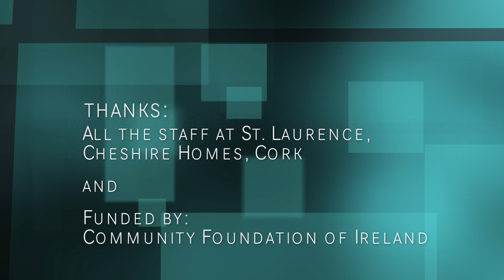John Guerin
A film about the life and times of Mr. John Guerin.